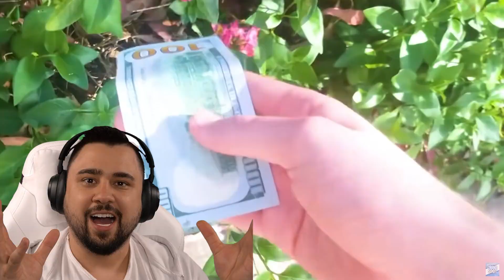ICH GEH NIE WIEDER IN MEIN HAUS! 😱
📺 Videos von: @TrendSpot

SO KANNST DU MICH AUCH KOSTENLOS SUPPORTEN:
1.) VIDEOS BIS ZUM ENDE GUCKEN 🥰
3.) LIKE DA LASSEN 👍